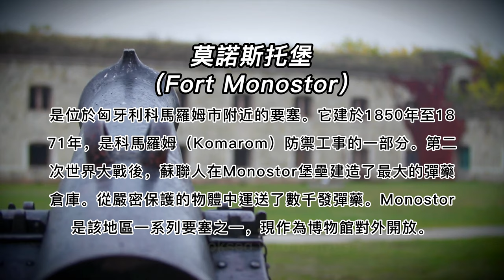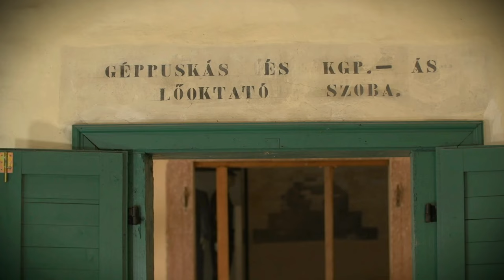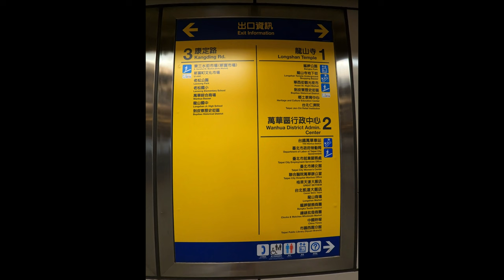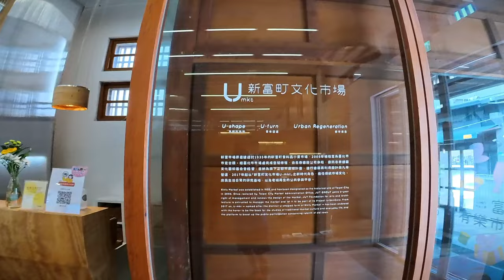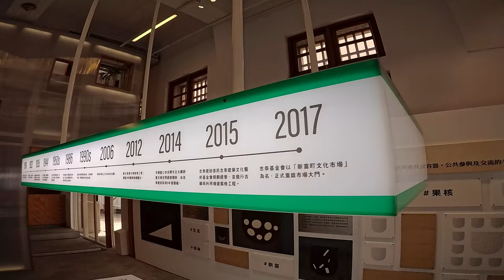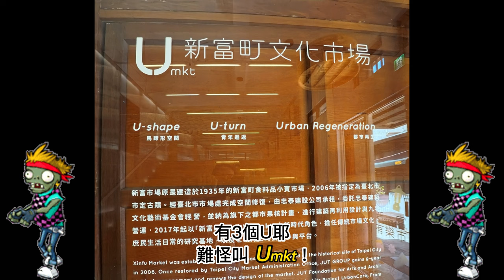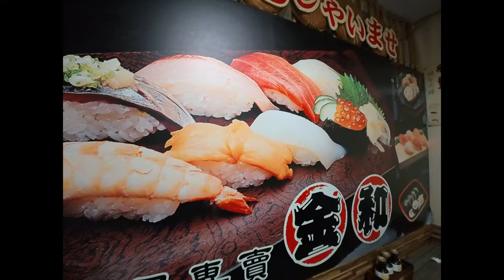馬蹄形的菜市場??(新富町文化市場)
拍攝日期:2024/08/20 (二)
參加此次攝影的小夥伴 Insta360 ACE PRO

🐵猴子老公這樣說:
瞭解完新富町文化市場後，心中只有一個感想...到底是哪個豬頭政府主管單位，同意外面那些攤販就地合法化的?那人家乖乖守規矩在指定市場裡做生意，不全都是白癡笨蛋?就你聰明?劣幣驅逐良幣嘛，難怪這個市場會漸漸沒落。難不成是因為人家是日治時期設立的，你看不慣所以要玩死它?我只能用「匪夷所思」來形容這宗奇葩的事件。
新富町文化市場以我看到的現況沒有甚麼不好，但你若要我說出他有甚麼點，是值得去一看的話...就「馬蹄型天井」/「TOKYO BIKE」/「清水模式建築」/「半樓仔展覽空間」跟一些您感興趣的「藝文活動」/「主題性市集」吧，至於值不值得...見仁見智ㄌㄡ!!我寧願把爬一趟玉山主峰的時間與精力，去看看台北市更多的展覽或藝文活動，不是說玉山的風景不美，而是他對現在的我而言...沒有那麼大的魅力了。

🙊猴子老公碎碎念:
世風日下，這年頭老老實實地努力工作，就一定會成功?出人頭地??相信大家應該心中自有一把尺，無須我再多說甚麼!當然努力不懈是蠻重要的，但有時得要用對地方跟方法，甚至於有時得要出怪招，才能達到事半功倍的奇效!

🟡🟡相關資料連結🟡🟡
新富町文化市場官網

文化+
新富町文化市場──古老市集的新生